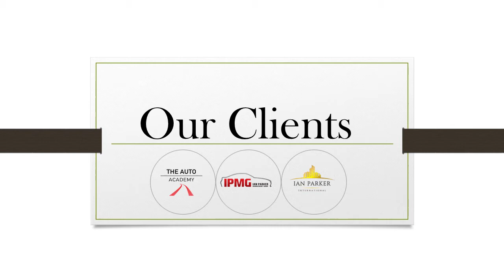Nick Karlos Testimonial - Victory Isuzu Ute